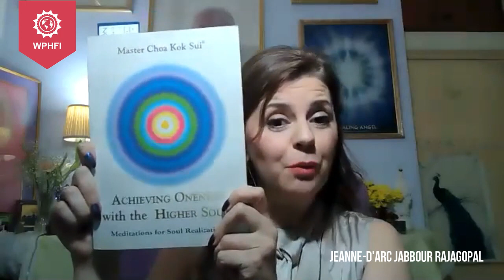IN CONVERSATION WITH SERIES- EMPOWERED PARENTING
Empowered Parenting

Watch Nina Saxena and Jeanne d’Arc Jabbour Rajagopal talk about parenthood, the importance of energy right from the pre-natal stages, the science and psychology behind the process and how Pranic Healing can empower parents to help their children live their best life!

For more information on Pranic Healing and how it can help you,